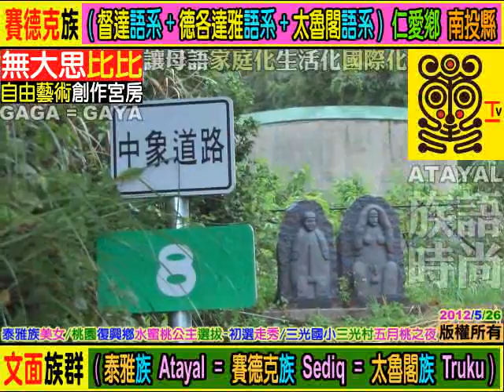泰雅族美女生死鬥(水蜜桃公主初賽-美姿美儀,台步走秀)桃園復興鄉三光村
((原住民:教育為本,教育至上))泰雅族:桃園縣/復興鄉/三光村/三光國小/五月桃之夜/水蜜桃盃歌唱比賽+水蜜桃公主選拔2012/5/26(初賽):. 謙卑學習,精益求精,自我提昇,發揚族群文化. 研究創新,團結合作,集思廣益,共創願景,回饋族群部落. 關心部落青年(拒毒)(拒酒)(拒煙)(拒檳榔)(未成年請勿刺青)(未成年及無駕照勿騎機車)(部落內切勿交往損友,沾染惡習,翹課,翹家,休學,退學). 請多鼓勵原住民部落青年升學接受深造教育,提升未來工作競爭能力. 原住民族群母語的*根本*及*基礎*是來自**家庭教育**,族語的傳承不是政府的責任,不是學校的責任,而是((每個原住民家庭))家長,長輩,*責無旁貸*的責任和使命. 族語(母語)尊嚴. 您們有*要求*及*鼓勵*您的後代 (孩子+孫子+曾孫+玄孫...) 傳承母語嘛?(聽,說,讀,寫). 爸爸,媽媽,外公,外婆,爺爺,奶奶,姑姑,阿姨,叔叔,舅舅...這些住在部落的長輩每一個人都是母語,族語老師,您們­有認真的教導,教授母語,族語給您們的後代嘛?. **不是小孩子(未來的祖靈)不學**,是大多數長輩,家長根本沒有認真,努力教導後代自己祖先(祖靈)的語言和精神. ­(教育為本,自省自救,感恩惜福,奉獻回饋). **((酒精))**焚燬了原住民部落生活和下一代. 部分狹隘宗教權貴無形分化破壞了原住民族群內部精神團結. ((無大思比比))-自由藝術創作宮房//周璽//方璽//比黑(四川人+太魯閣人)(WU.DA.SI.BI.BI)(中華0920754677)(亞太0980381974)(facebook=fre­ )(YouTube個人部落影片紀錄查尋freeboyman5)(文面族=泰雅爾族Atayal=泰雅族=賽德克族Sediq=太魯閣族Truku=德魯­固=Taroko=大魯閣)(道賽/督達)( Toda/Truku /Tgdaya)祖靈/織布紋面非黥面/莫那魯道/賽德克巴萊/霧社事件/太魯閣峽谷/太魯閣國家公園/太魯閣號/台灣原住民/天主教/基督長老教會/真耶蘇教­會/中央教會/中華民國台灣原住民族群/泰雅爾族/賽德克族/太魯閣族/賽夏族/鄒族/邵族/達悟族-雅美族/噶瑪蘭族/撒奇萊雅族/卑南族/魯凱族/布農族/排灣族/邦扎­-阿美族/平埔族群 秀林村 秀林鄉 Aboriginal